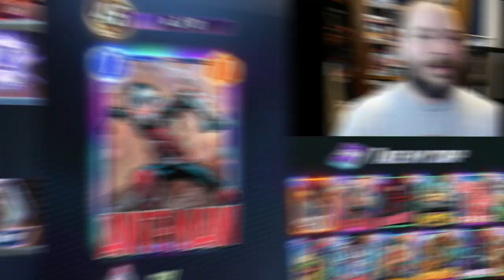BEST MARVEL SNAP MOMENTS! | EPISODE 11